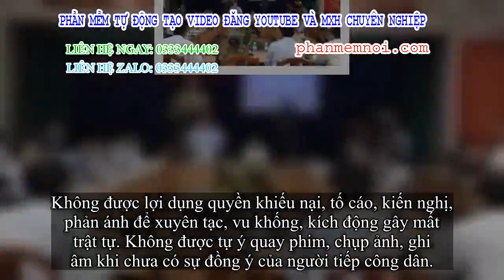✅ Thanh Hóa điều khoản không tự ý chụp ảnh, ghi âm tại Trụ sở Tiếp công dân